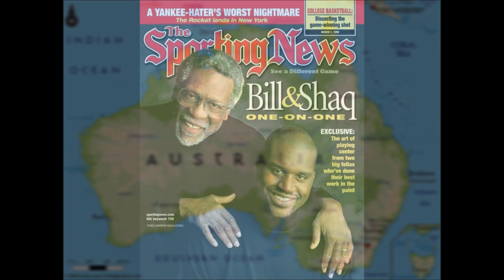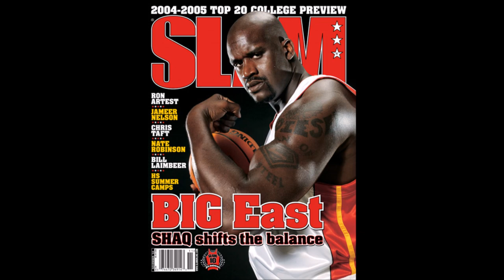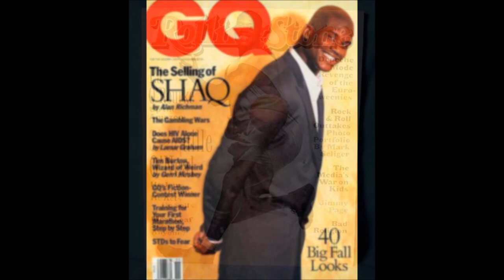Australian Radio Talks Shaq & Flat Earth - Mark Sargent ✅